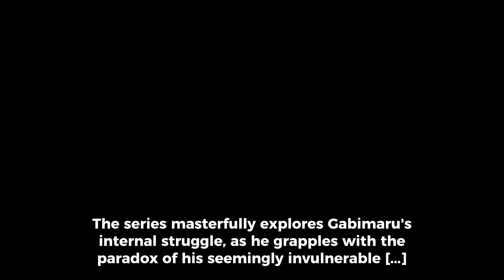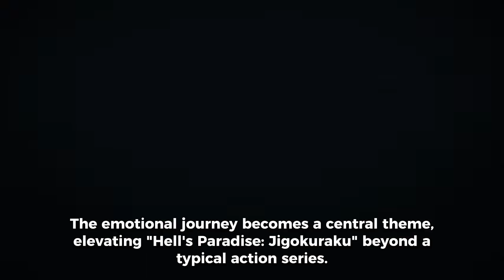Anime Recommendations Hell's Paradise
Explore the thrilling world of "Hell's Paradise: Jigokuraku" in this captivating anime video! Join our journey as we delve into the mysterious island, encountering intense battles, complex characters, and unforeseen twists. Uncover the secrets of immortality and witness the struggle for survival. Whether you're a seasoned fan or new to the series, this video provides an in-depth analysis, character insights, and a glimpse into the stunning animation. Embark on an adventure beyond the ordinary and immerse yourself in the captivating lore of "Hell's Paradise: Jigokuraku."